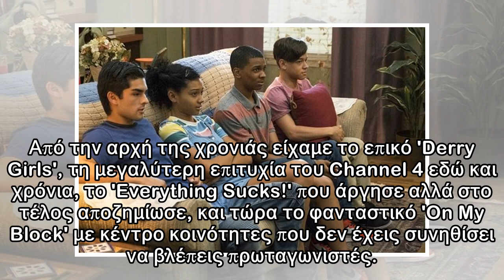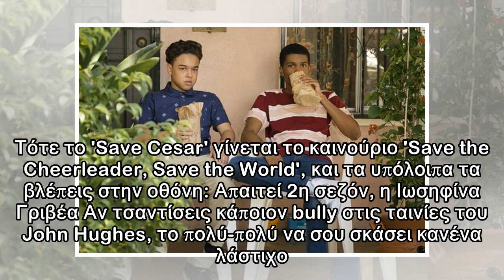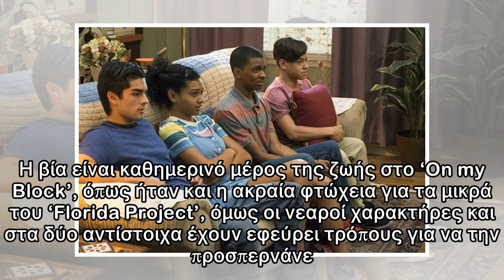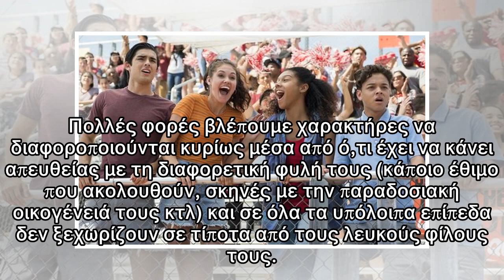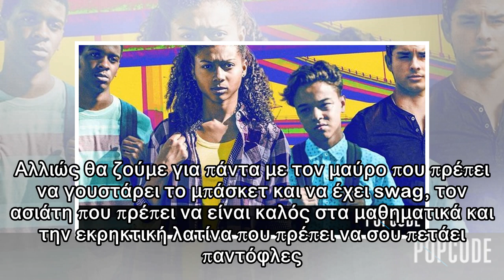Τα παιδιά είναι περίπου alright στο On My Block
Οι σειρές ενηλικίωσης ζουν μεγάλες στιγμές. Δυο χρόνια πριν, όταν το PopCode έκανε ένα μεγάλο αφιέρωμα στα '80s, λέγαμε ότι δεν τα φτιάχνουν πια όπως παλιά. Λίγες εβδομάδες αργότερα το 'Stranger Thing...